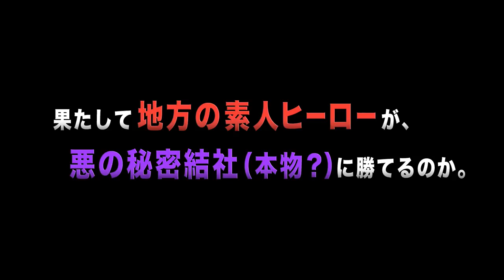HERO SHOW Trailer- Los Angeles Asian Pacific Film Festival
The 32nd Los Angeles Asian Pacific Film Festival was presented APRIL 21 – APRIL 28TH, 2016 at select cinemas in the Los Angeles. A key highlight of the annual Asian Pacific American Heritage Month activities, the Festival is produced by Visual Communications, the nation’s premier Asian Pacific American media arts center, and enjoys broad support from cinema artists and audiences alike.